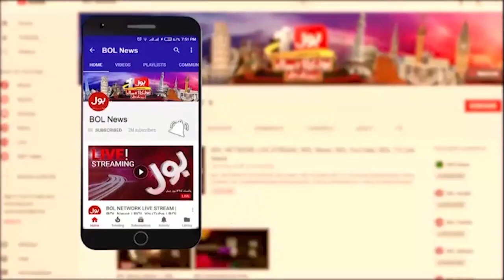Imran Khan Arrest Again Tomorrow? | Imran Khan Big Announcement For PTI Worker | Breaking News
Imran Khan Arrest Again Tomorrow?